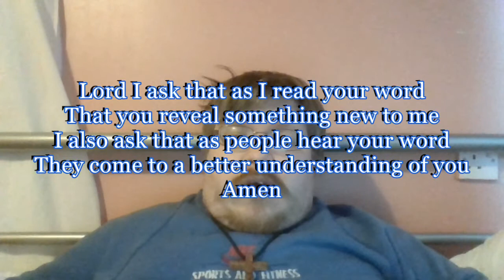Daily Visual Bible: Deuteronomy 25